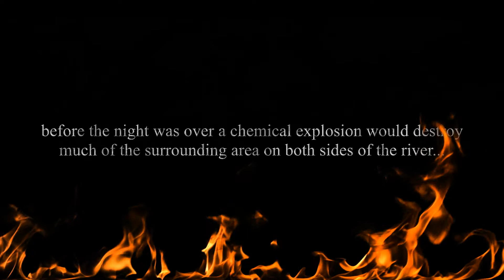The Great Tyneside Fire 1854 - Trailer 02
In the early hours of Friday the 6th of October 1854 a fire broke out in Gateshead that resulted in the almost total destruction of the Newcastle and Gateshead quaysides in north east England after a mighty explosion and the resulting fires tore through the workplaces and communities that lived and worked on and near the river, when it was all over 53 people would be dead, hundreds injured and the area decimated.

A film by Lonely Tower Film & Media - Released early 2014